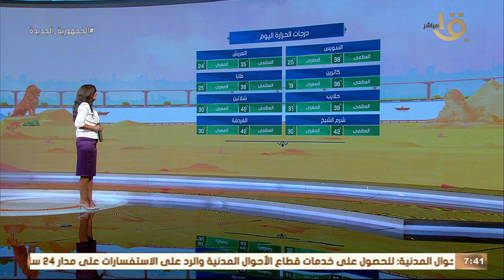الأرصاد: انكسار حدة الموجة الحارة.. وبيان بدرجات الحرارة المتوقعة اليوم على مختلف المحافظات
صباح الخير يا مصر | الأرصاد: انكسار حدة الموجة الحارة.. وبيان بدرجات الحرارة المتوقعة اليوم على مختلف المحافظات